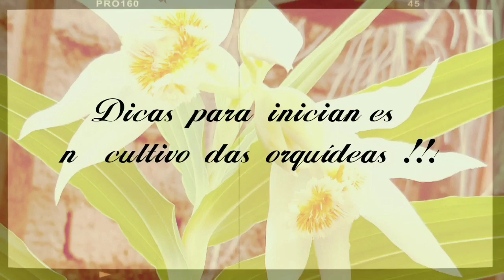Como plantar uma orquídea? DICAS PARA INICIANTES